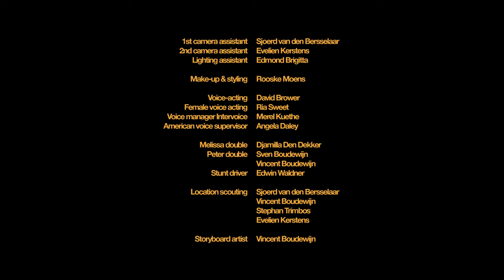STUCKX Kickstarter commercial 4K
The commercial of stuckx published on kickstarter to promote their new "Bull" watch. The inspiration for this movie came from corny 70's movie trailers. You just gotta love it.

    Vincent Boudewijn (Director, writer)
    Peter Schotting (The man)
    Melissa Venema (The woman)
    Sven Boudewijn (Producer, First AD)
    Cor Booy (Cinematographer)
    Evelien Kerstens (Editor/2nd Camera assistant)
    Lennart Roelofs (Music and Sound)
    Rooske Moens (Make-up & Styling)
    David Brower (Voice acting)
    Edwin Waldner (Stunt driver and Muscle car owner)
    Vincent Boudewijn (Color grading, Storyboard artist, Graphics)
    Jorrit Schulte (VFX Compositing)
    Patrick Blankenzee (3D Modelling/Texturing)
    Tommy Jansen (3D Modelling/Texturing)
    Patrick Blankenzee (3D modelling, Texturing, Lighting)
    Sanne van Luik (3D Modelling)
    Sjoerd van den Bersselaar (1st Camera assistent & Focus puller)
    Edmond Brigitta (Lighting assistant, B-roll)
    Djamilla Den Dekker (Melissa double)
    Ria Sweet (Female voice acting)
    Angela Daley (American voiceover-text supervisor)
    Merel Kuethe (Voice Manager intervoice)
    Stephan a.k.a. mr. Stuckx (Watch handler)